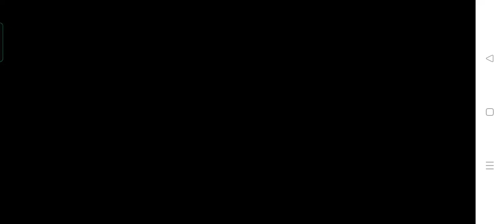tonight update 12AM ||GAMING WITH TARUN